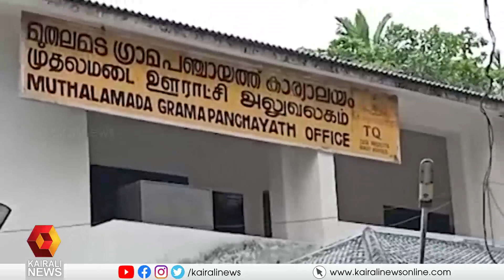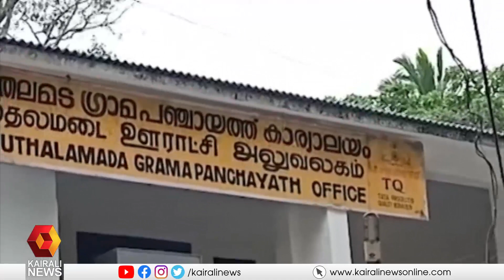മുതലമടയിൽ സിപിഐഎമ്മിനെ പുറത്താക്കാൻ കൈകോർത്ത് BJP യും കോണ്‍ഗ്രസും | BJP - CONGRESS Alliance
സ്വതന്ത്ര അംഗങ്ങൾ അവതരിപ്പിച്ച അവിശ്വാസ പ്രമേയം പാസായി,  പ്രമേയത്തെ കോണ്‍ഗ്രസും ബിജെപിയും പിന്തുണച്ചു. BJP-CONGRESS Alliance at Muthalamada , Palakkad to overthrow cpim